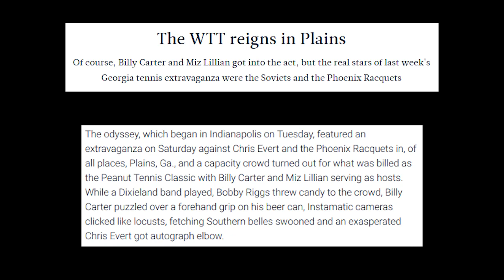Presidential Tennis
In this week's news,  honoring the Presidents and Presidential candidates who play and support tennis.